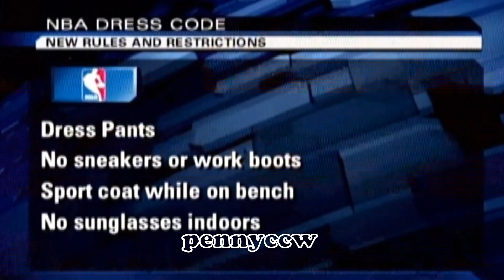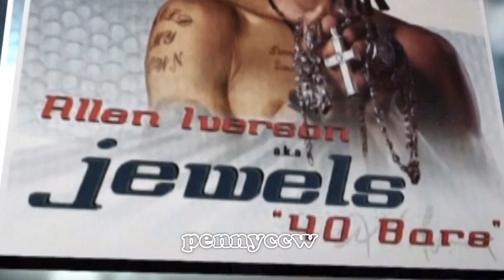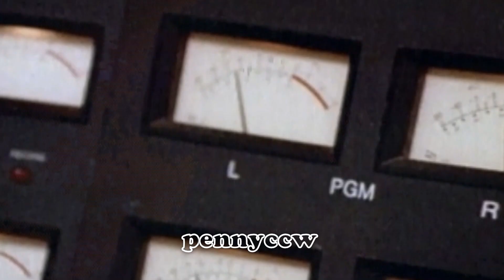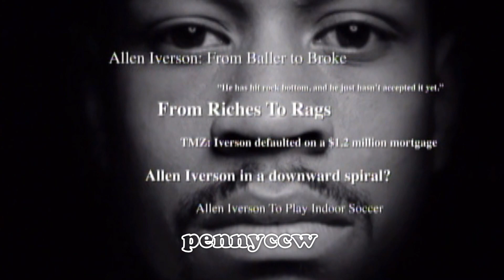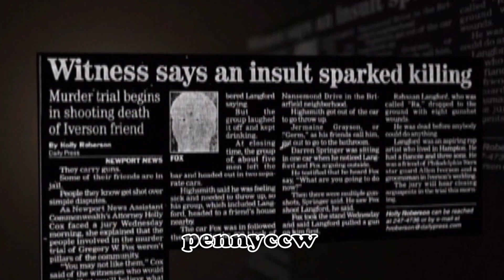Allen Iverson Special Story: Media vs. NBA players *Media hates AI, Players love him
just make a new video

I group videos from archive to show how media trying to ruin AI legacy and how NBA peers showing love to him